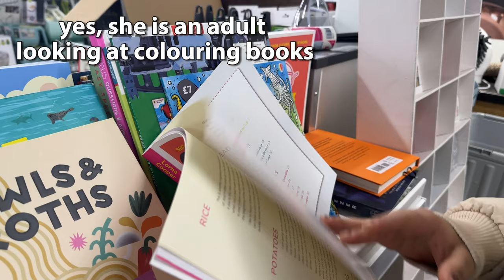Aesthetic Home Vibes Stylish Furniture Hunt 💫🛋️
Join me on a stylish adventure as we embark on the hunt for aesthetic home vibes! In this episode, I explore trendy furniture stores, seeking the perfect pieces to elevate my living space. From chic chairs to elegant decor, come along for the journey as we curate the perfect home aesthetic. Press play, immerse yourself in the stylish hunt, and let's transform our spaces together! 🏡✨🔍